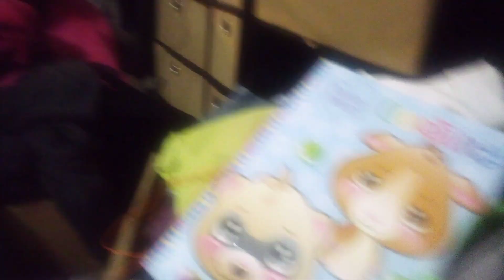I got stuff from Christmas!